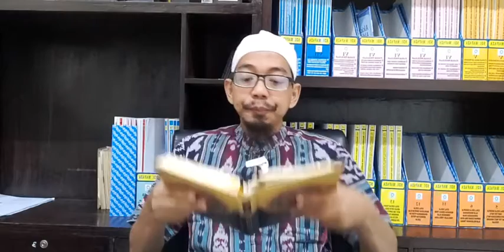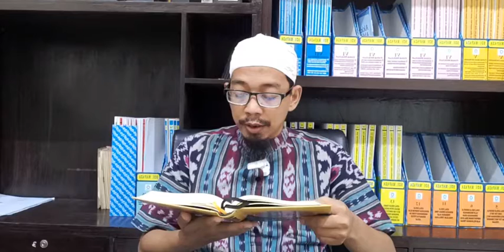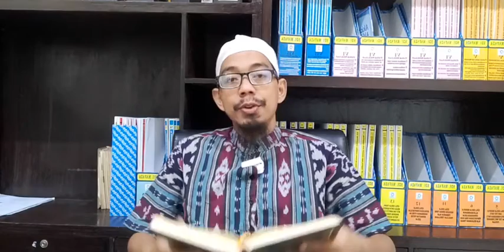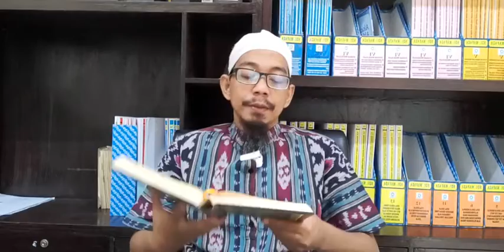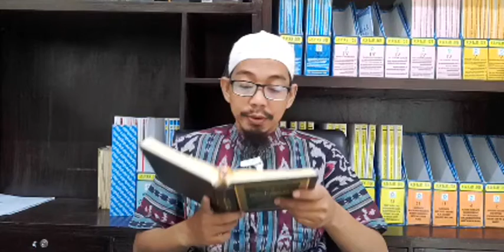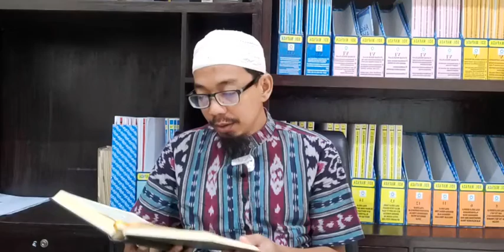TILAWAH,TERJEMAH,TAFSIR SURAT AL' ARAF AYAT 032-037 I UST WINDI ISKANDAR LC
خَالِصَةً يَوْمَ ٱلْقِيَٰمَةِ ۗ كَذَٰلِكَ نُفَصِّلُ ٱلْءَايَٰتِ لِقَوْمٍ يَعْلَمُونَ

Arab-Latin: Qul man ḥarrama zīnatallāhillatī akhraja li'ibādihī waṭ-ṭayyibāti minar-rizq, qul hiya lillażīna āmanụ fil-ḥayātid-dun-yā khāliṣatay yaumal-qiyāmah, każālika nufaṣṣilul-āyāti liqaumiy ya'lamụn

Artinya: Katakanlah: "Siapakah yang mengharamkan perhiasan dari Allah yang telah dikeluarkan-Nya untuk hamba-hamba-Nya dan (siapa pulakah yang mengharamkan) rezeki yang baik?" Katakanlah: "Semuanya itu (disediakan) bagi orang-orang yang beriman dalam kehidupan dunia, khusus (untuk mereka saja) di hari kiamat". Demikianlah Kami menjelaskan ayat-ayat itu bagi orang-orang yang mengetahui.

« Al-A'raf 31 ✵ Al-A'raf 33 »

Mau dapat pahala jariyah dan rezeki berlimpah? Klik di sini sekarang

Pelajaran Menarik Mengenai Surat Al-A’raf Ayat 32
Paragraf di atas merupakan Surat Al-A’raf Ayat 32 dengan text arab, latin dan terjemah artinya. Ada pelbagai pelajaran menarik dari ayat ini. Tersedia pelbagai penjabaran dari banyak ahli ilmu berkaitan kandungan surat Al-A’raf ayat 32, sebagiannya seperti tertera:

Katakanlah (wahai rasul), kepada orang-orang bodoh dari kalangan kaum musyrikin, ”siapakah yang mengharamkan pakaian atas kalian pakaian yang baik yang telah Allah jadikan sebagai perhiasan bagi kalian? Dan siapakah yang mengharamkan kalian untuk bersenang-senang menikmati barang-barang halal lagi baik dari rizki Allah ?” Katakanlah (wahai rasul), kepada kaum musyrikin, ”sesungguhnya apa yang Allah halalkan dari berbagai jenis pakaian dan yang baik-baik dari berbagai macam makanan dan minuman, merupakan hak bagi orang-orang yang beriman di dunia ini, yang juga di nikmati secara bersamaan oleh selain mereka, sementara menjadi khusus bagi mereka saja di hari kiamat.”
Dengan uraian yang rinci seperti ini, Allah menjelaskan ayat-ayat itu kepada orang-orang yang mengetahui apa yang dijelaskan kepada mereka dan memahami keistimewaan yang diberikan kepada mereka.